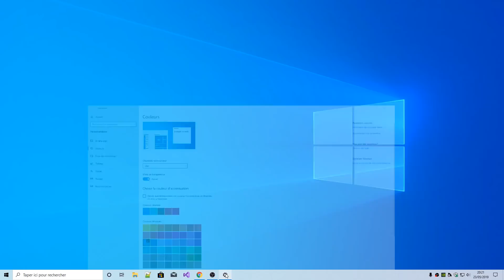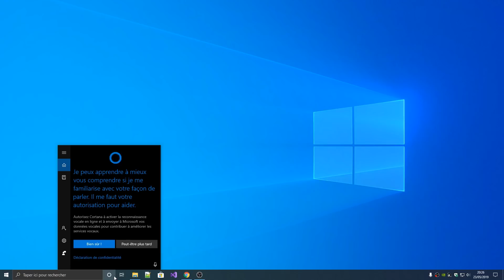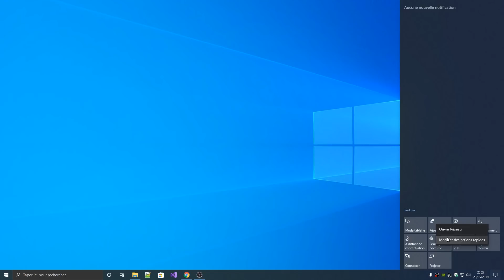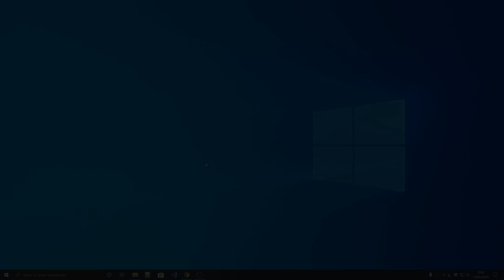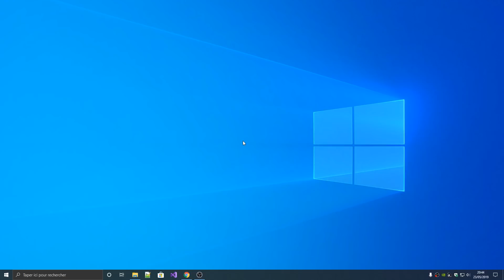Windows 10 1903 (May 2019 Update) - Les nouveautés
Cette vidéo vous montre les principales nouveautés concernant la dernière mise à jour de Windows 10 (1903).

Au programme :

• Thème (vraiment) clair
• Amélioration du centre de notifications
• Meilleur paramétrage de Windows Update

Et j'en passe...

• Apprendre à programmer en C Sharp ⭐Kite est un moteur de complétion de code multi-language basé sur l'IA qui vous aide aidera à coder plus rapidement ! Pour fonctionner, Kite s’intègre à de nombreux éditeurs comme VS Code, Atom, PyCharm... Je l'utilise depuis quelques mois déjà et j'en suis très satisfait !